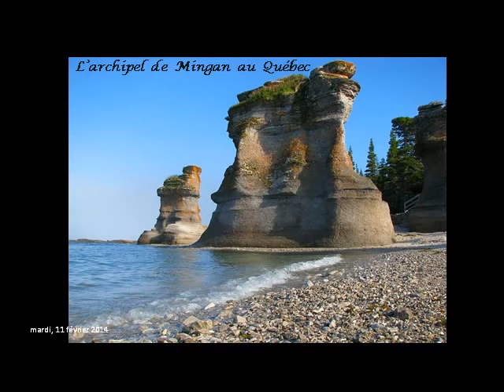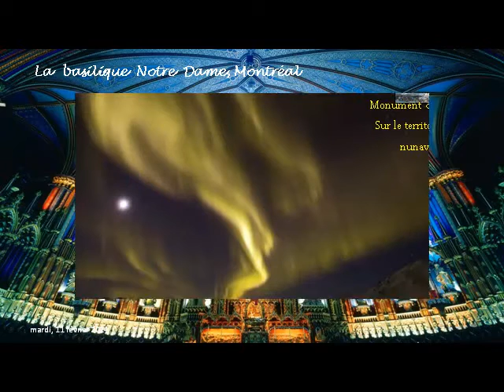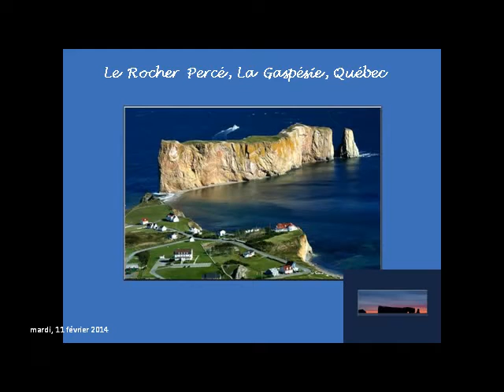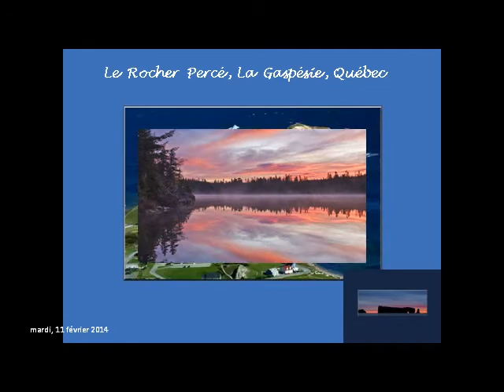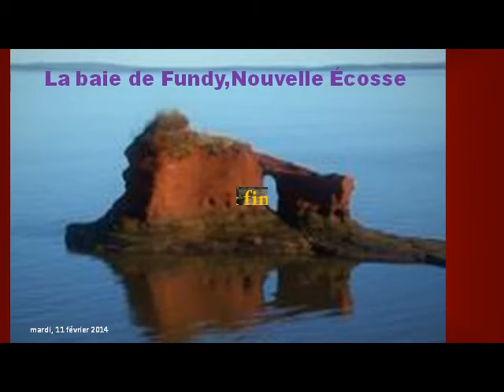Le Canada par Gilles Mercier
De l'Atlantique au Pacifique, le Canada par Gilles Mercier